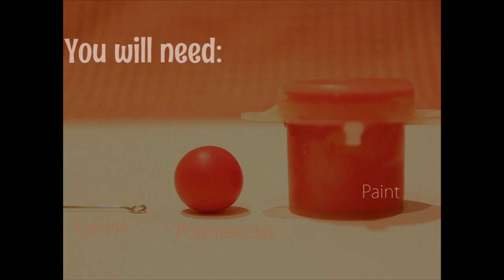❤ Mitten! Kawaii Christmas 9 -Polymer Clay tutorial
How to make a mitten in polymer clay! Easy and cute polymer clay tutorial.

❤ What is Kawaii Christmas?

Every day from the first of December to Christmas a new epsiode will come out. It is like a kawaii-Christmas-polymer-clay-advent-calender. ^_____^